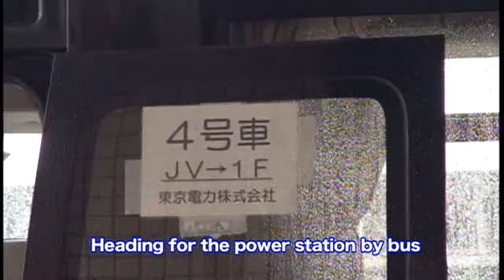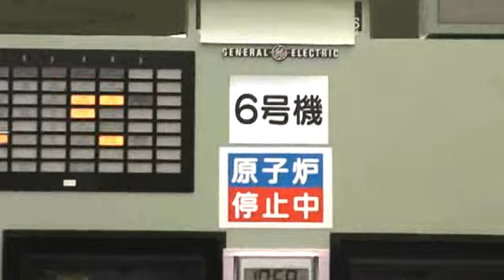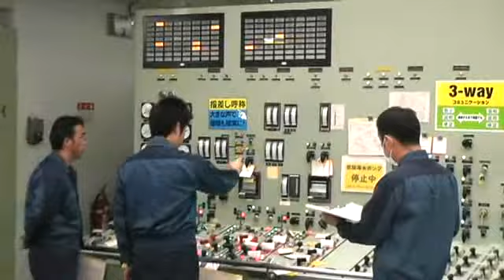Situation of J-Village / Report from the site of Fukushima Daiichi Nuclear Power Station